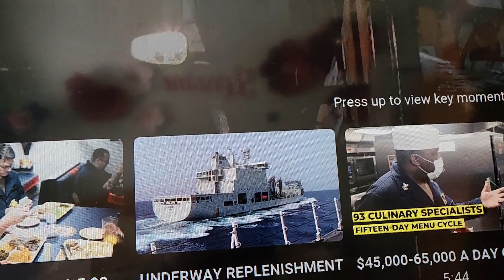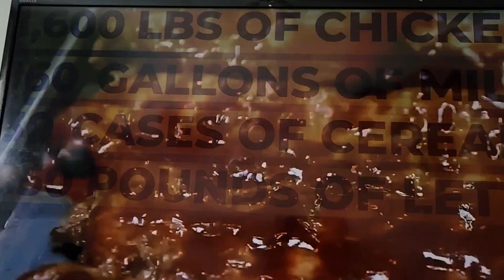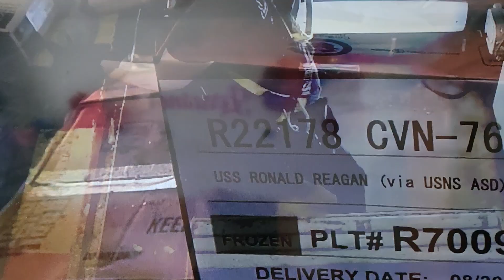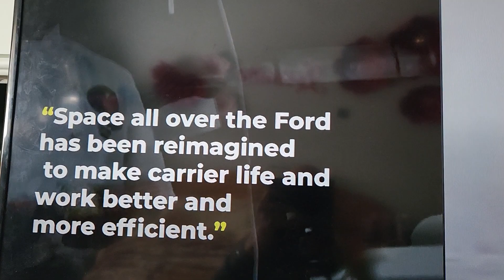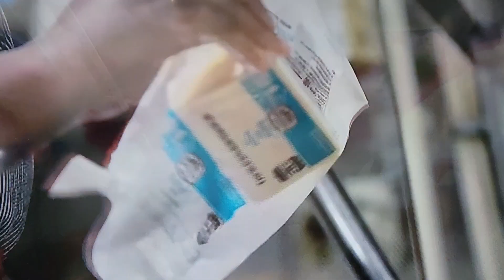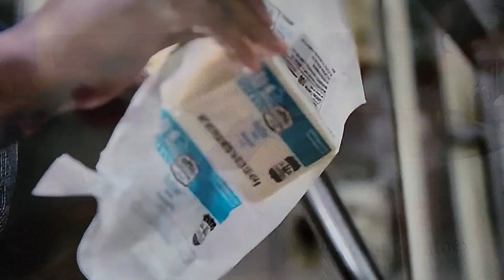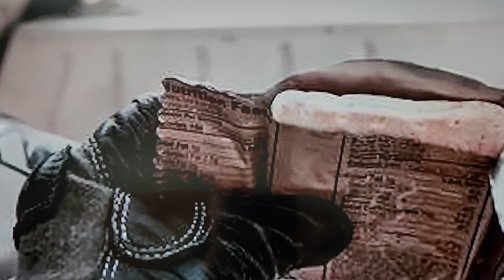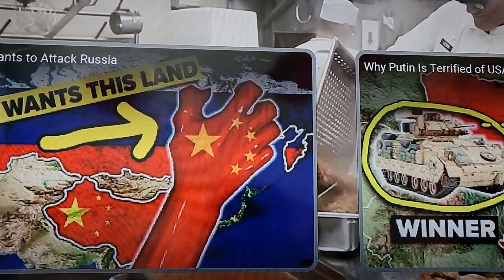#187 - HOW AIRCRAFT CARRIERS PREPARE 17,000 MEALS A DAY FOR 5,000 U.S NAVY SAILORS